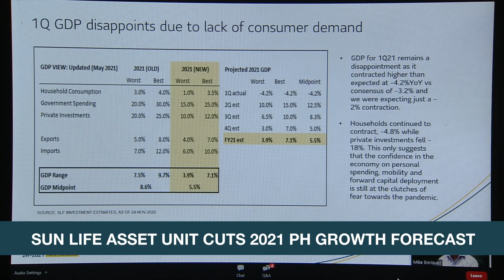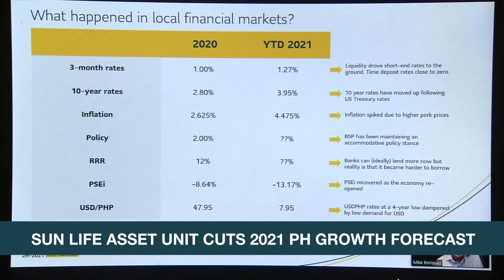PH Senators downplay chances of 'economic cha-cha' resolution in Senate | ANC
Rundown: Philippine senators are still not keen on supporting a measure seeking to relax economic provisions in the 1987 constitution that limit foreign ownership.